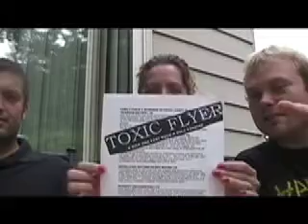Sunspot Road Mania - Ep. 62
Reward on Moozar Hanging out after practice and talking entirely way too long!